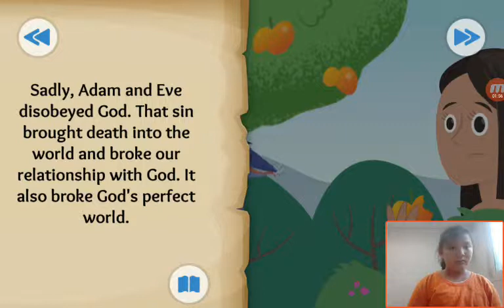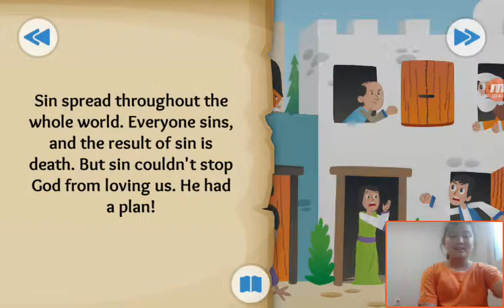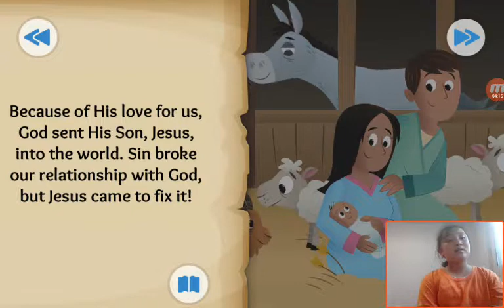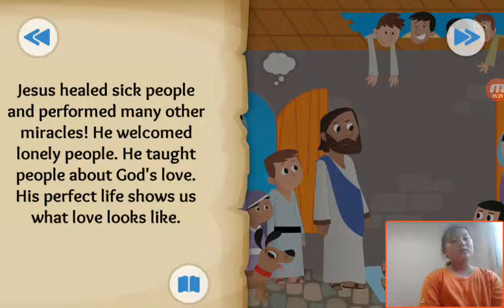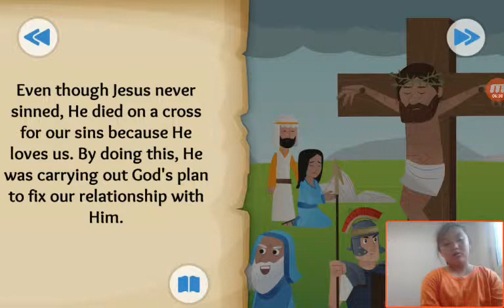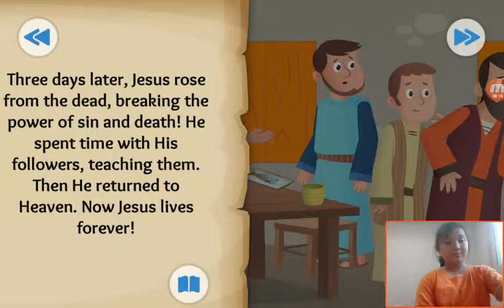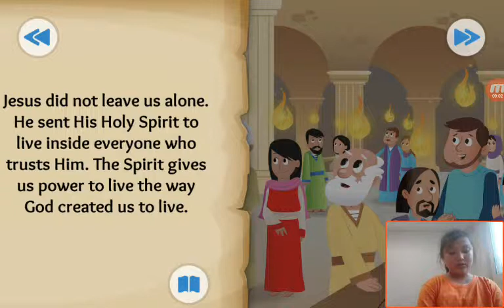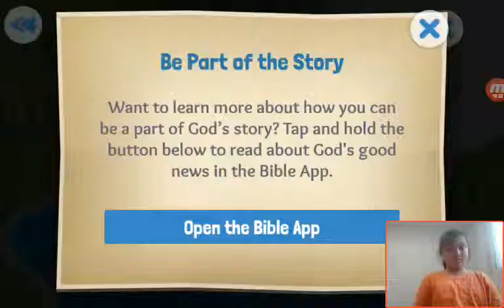‹Kids›Grace：성경이야기 God's Good News about Be Part of the Story